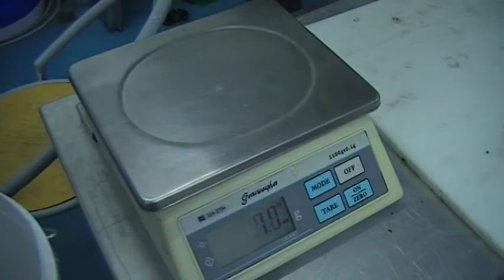Ham & Cheese Deposit